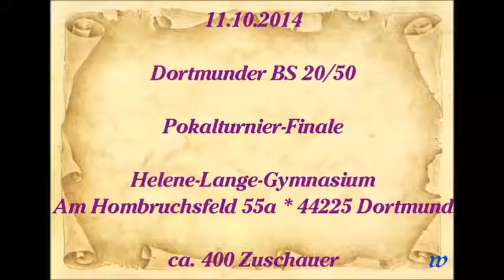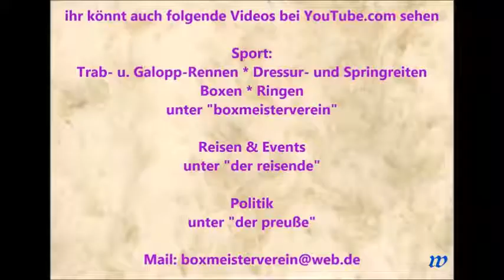174 * Der Sportler * Boxen * Omar Siala (PSV Bochum) vs. Daniel Binder (BSV 20 Mengede) 11.10.2014